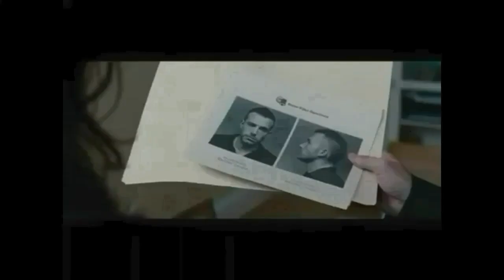The Town - Amber Run - I Found (Doug & Claire)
This is a fan made video to which I take no rights to any scenes or music used.

All scenes are taken from the motion picture "The Town"

The music used is by "Amber Run" and the song is called "I Found"